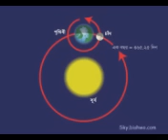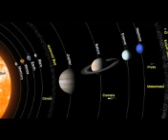পৃথিবী সূর্যের চারদিকে ঘোরে এই তথ্য ভুল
পৃথিবী সূর্যের চারদিকে ঘোরে এই তথ্যকে ভুল ‘প্রমাণ’ করেছেন সৌদি আরবের এক আলেম। নিজের গবেষণার কথা বলে তিনি দাবি করেছেন, পৃথিবী একটি নিশ্চল বস্তু, এটি নড়তে পারে না।
শেখ বানদার আল খাইবারি নামে ওই ব্যক্তির এই ‘আবিষ্কার’ ২১ শতকের বিজ্ঞানকে নতুন করে সংজ্ঞায়িত করার দাবি তুলেছে।
সম্প্রতি সংযুক্ত আরব আমিরাতে নিজের গবেষণাকর্ম সম্পর্কে বক্তব্য দেন শেখ বানদার। সে সময় এক প্রশ্নের জবাবে তিনি পৃথিবীর নিশ্চলতা সম্পর্কে বলেন। আল আরাবিয়ার এক প্রতিবেদনের বরাত দিয়ে হাফিংটন পোস্ট এমন কথাই বলেছে।
নিজের গবেষণা সম্পর্কে বোঝাতে শেখ বানদার বলেন, পৃথিবী নিশ্চল এবং তা নড়াচড়া করতে পারে না। যদি পৃথিবী নিজের কক্ষপথে ঘুরত, তাহলে বিমান কখনই তার গন্তব্যে পৌঁছাতে পারত না।
আরবের এই গবেষক প্রচলিত কোপার্নিকাসের মডেলকে খারিজ করে দিয়েছেন। বিশ্বের কোনো বিজ্ঞানই তার গবেষণার ফলকে অস্বীকার করতে পারবে না বলেও দাবি করেছেন শেখ বানদার। একই সঙ্গে নাসার চাঁদে যাওয়ার বিষয়টি হলিউডের সৃষ্টি বলে তিনি মন্তব্য করেছেন।
নাসা বা ইউরোপিয়ান স্পেস এজেন্সি এই আলেমের আবিষ্কারের ব্যাপারে এখনো কোনো মন্তব্য করেনি।